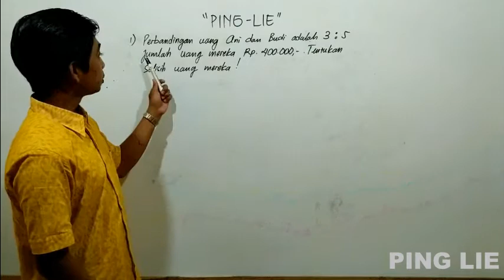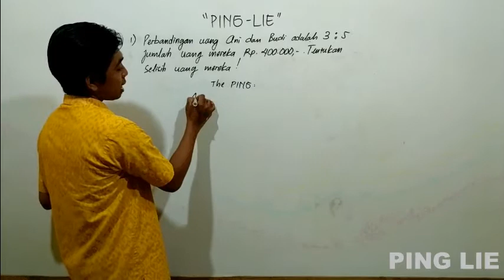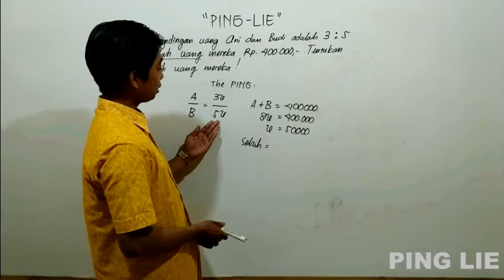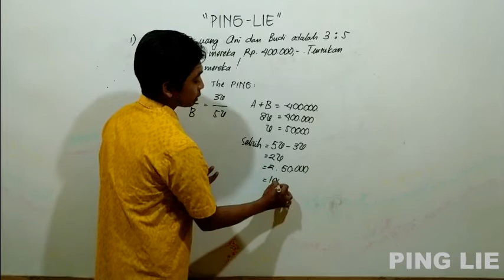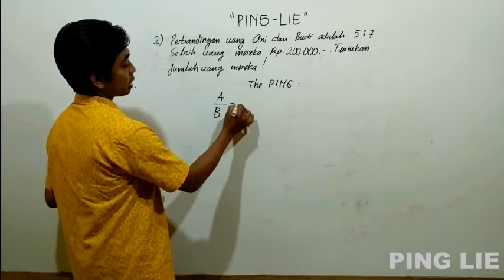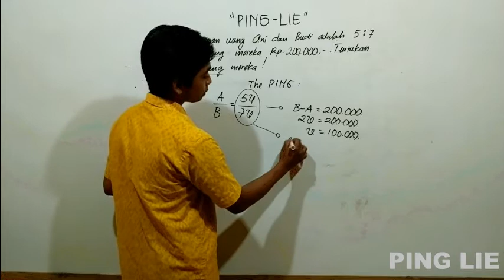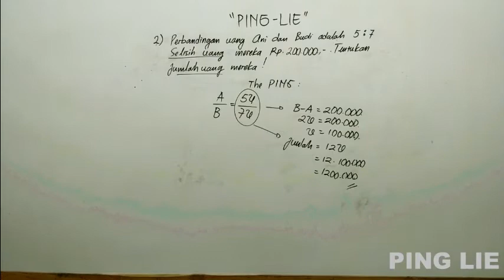PING LIE - PERBANDINGAN CARA THE PING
Di PING LIE mempunyai penyelesaian yang lain dari yang lain yaitu dengan cara THE PING.
Bila kalian ingin mendapatkan cara cara THE PING silahkan daftarkan diri kalian di Bimbel PING LIE yang beralamatkan di Jl. Gondang Selatan No 45 Sawahan Ngawen Blora.
Belajar disekolah saja TIDAK CUKUP!!!